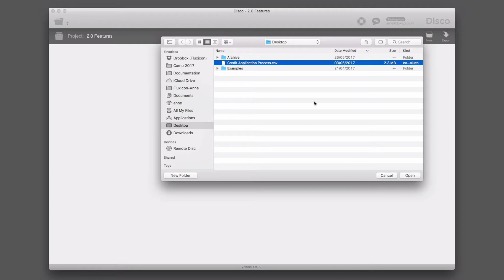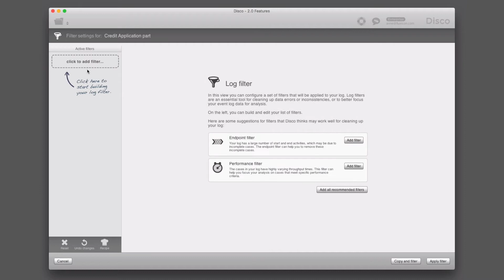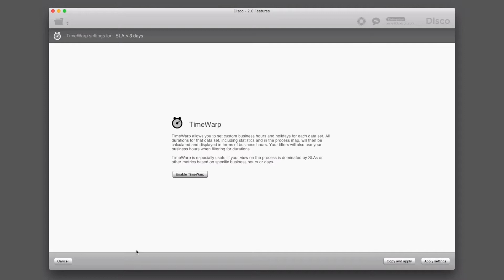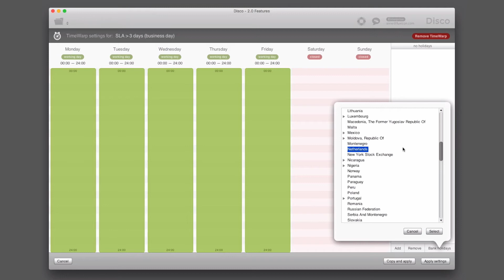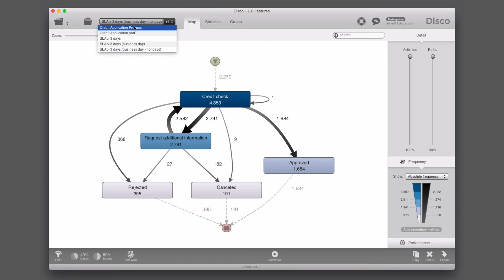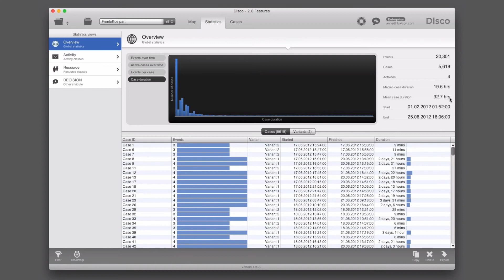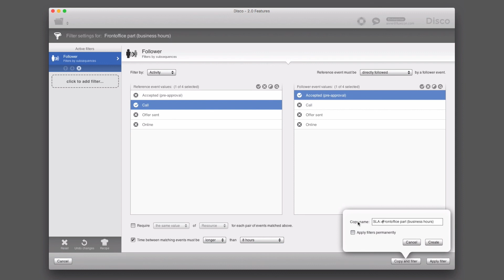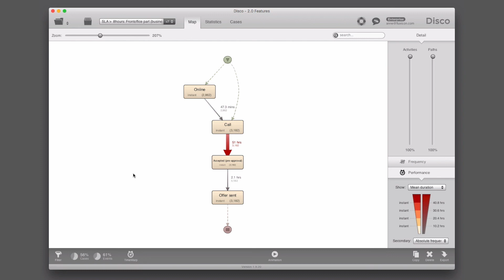Disco 2.0 — Introducing TimeWarp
to get started yourself and read the user guide about the TimeWarp feature in Disco